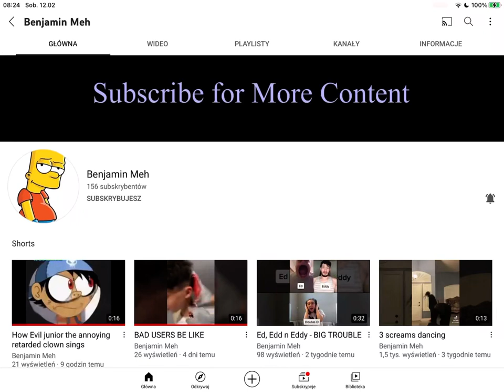Shout out: 27 Benjamin Meh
My Answer: Thanks